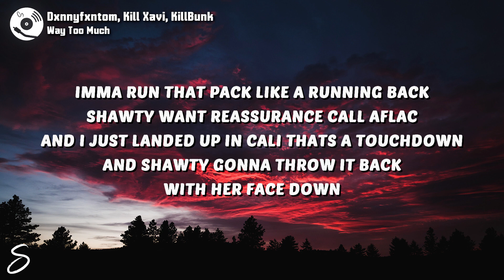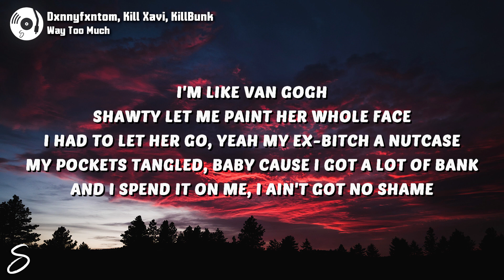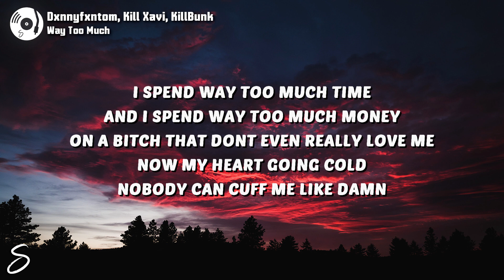Dxnnyfxntom - Way Too Much (Lyrics) feat. Kill Xavi & KillBunk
🎶 Dxnnyfxntom - Way Too Much (feat. Kill Xavi & KillBunk)